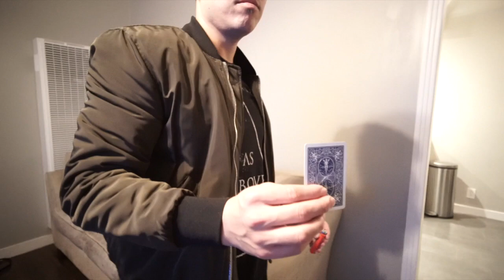Solid Thru by Rodney feat Demian